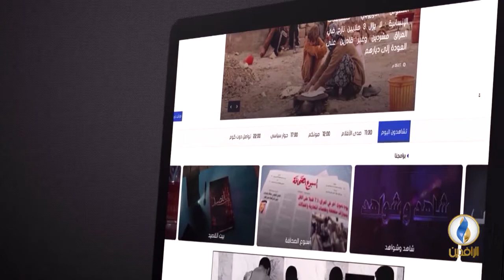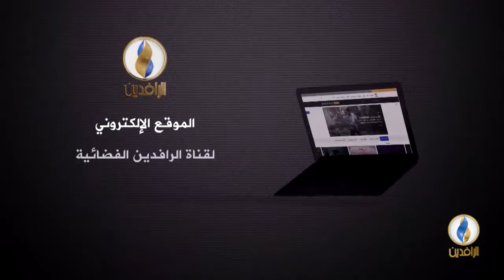صوتكم | بعد 15 عاماً على الاحتلال... العراق إلى أين؟!